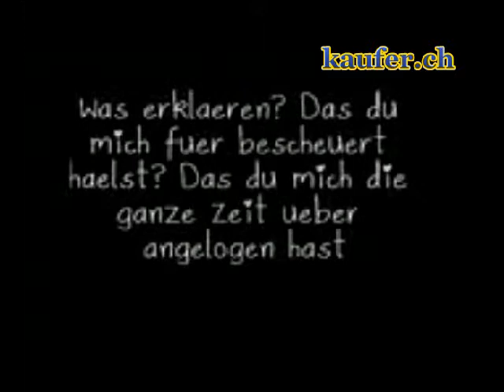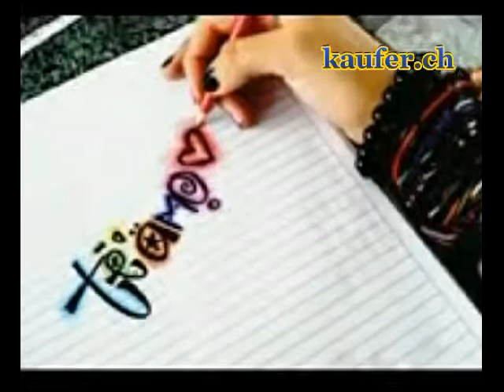Schau mich an,lass mich nicht so stehen